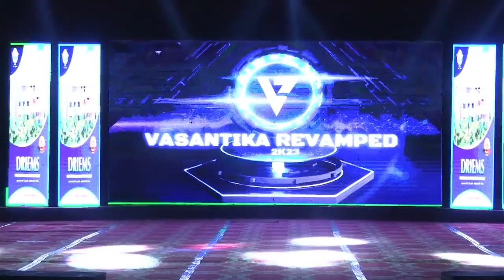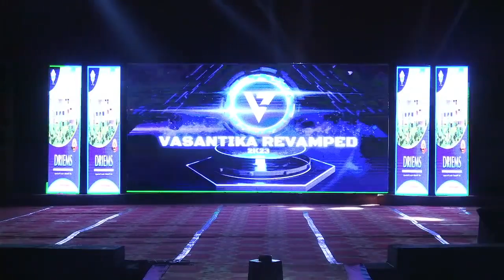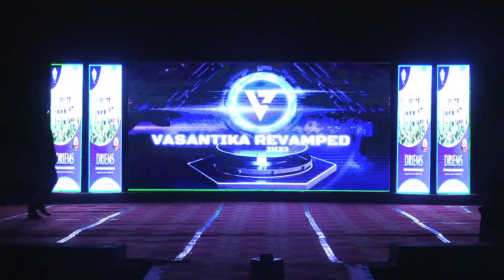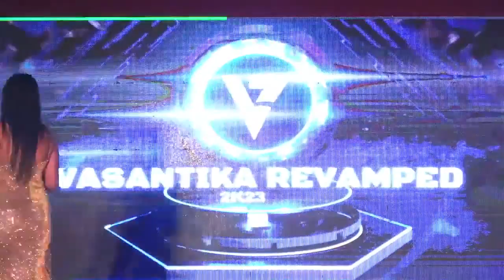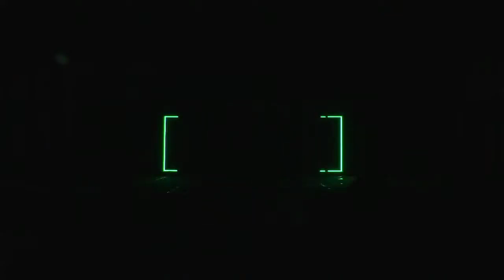VASANTIKA 2023 Live Video -4 Evening Video | DRIEMS College, Tangi Cuttack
Vasantika- a moment caught in frame!

Vasantika 2k23 was transformed into a gala affair with our amazing guest, Sj. Kuna Tripathy who added four stars to the event with his delightful presence!

DRIEMS Group of Institutions
Tangi, Cuttack -754 022, Odisha, India
✽ PRO : Nirakar Sahoo
✽ Camera Man : Bipin Lenka & Suraj Banswar
✽ Editor : Ashok Moharana
✽ Web Admin: Arabinda Giri (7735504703)

                    ___* ANTI-PIRACY WARNING *___

This content is Copyright to DRIEMS. Legal action will be taken against those who violate the copyright of the following material presented! All copyrights reserved with DRIEMS.